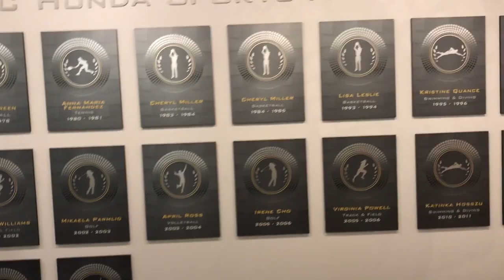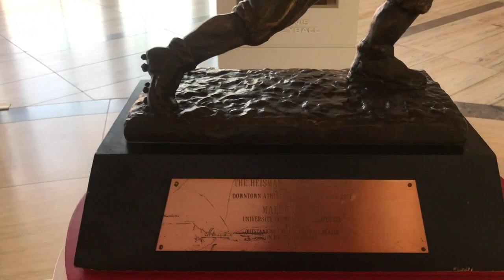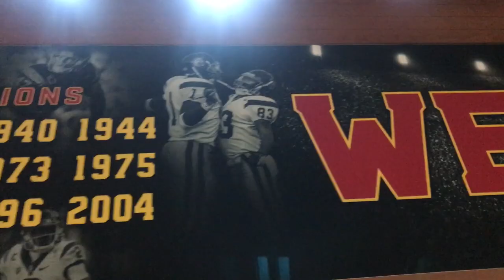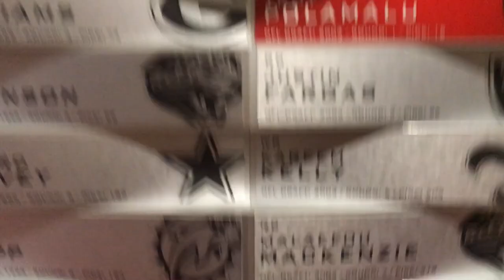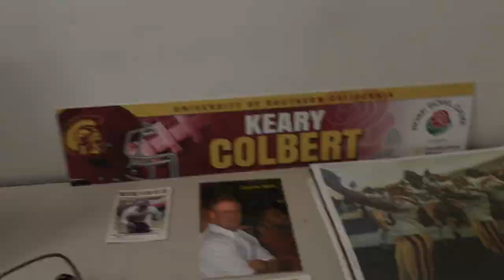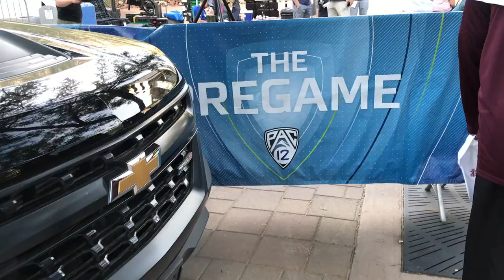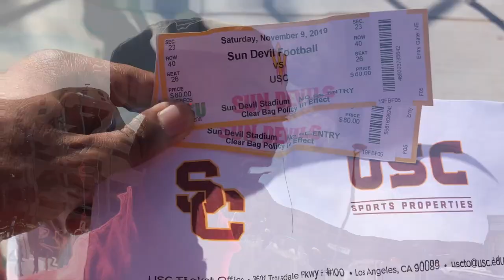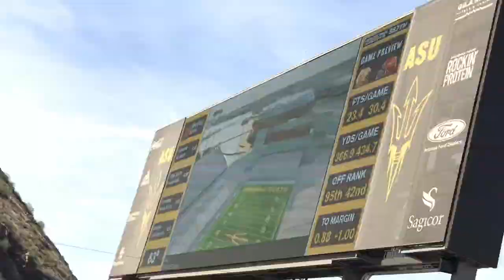Behind the scenes with USC football | Game Day USC at Arizona State (vlog)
Whats up all!

I was blessed with the opportunity to tour the USC football facilities as well as attend a practice with them. In addition I attend a game USC at ASU in Tempe AZ. Tune in and enjoy the behind the scenes footage of this vlog!